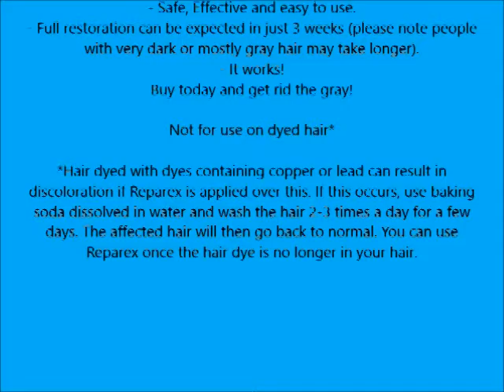Gray Hair Treatment Formula for Men Natural Hair Color Restoration and Hair Repair by Reparex for